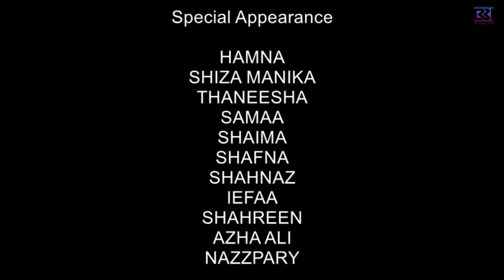Funa Funa | RBI MALIKU STUDIO | Jamal Kudu Remake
Og Song Credits:
Jamal Kudu
Artist: Zia Atabay

Singers:

HUSAIL HUSSAIN
MEHREEN YOUNUS
SUHA
AMSILA FEROZ
FAYONAZ
AAQIL ALI

Lyrics
SHAREEF L.G.

Music
SHAAN MALIKU

Choreography
KADEEJAK MK